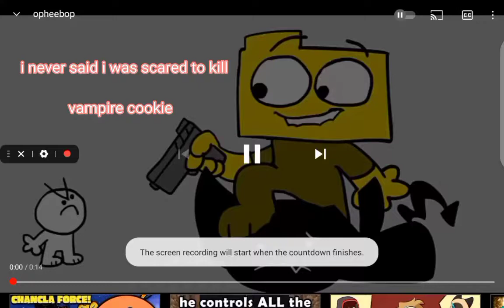"i never said i was scared to kill vampire cookie WATCH ME" (video in the desc-)